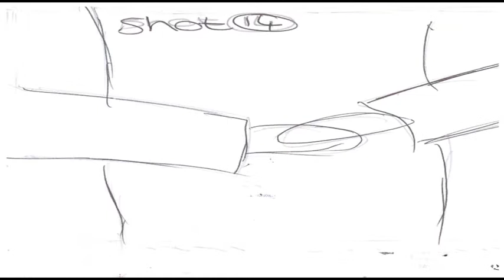Dash storyboard- Joel, Antony & Jodie